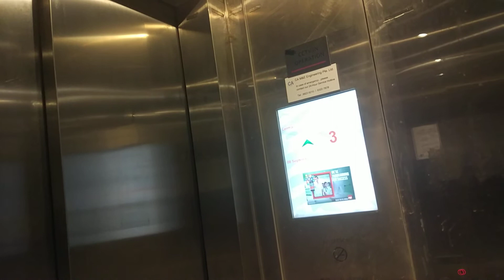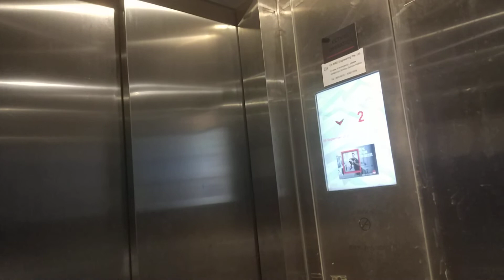ITE College Central Schindler Elevator Cargo Lift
This was recorded on September 2020